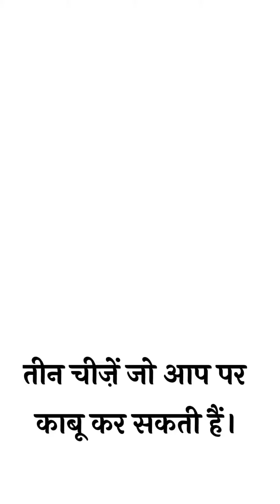इन तीन चीजों के गुलाम कभी मत बनना।